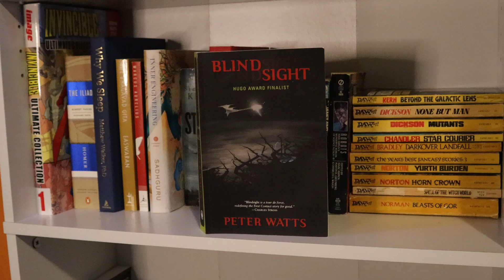Blindsight Review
This week I read and reviewed Blindsight by Peter Watts.

This is a really fantastic book with a lot of science and a lot of mystery. It incorporates neurology, artificial intelligence, and biology all into one big thriller.